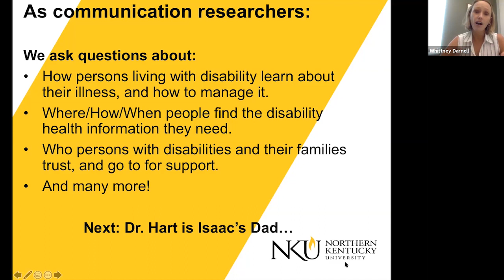Questions Health Communication Researchers Ask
What do Health Communication researchers study? Dr. Whittney Darnell goes over questions Health Communication researchers ask while working on ways to improve health for folks with disabilities.